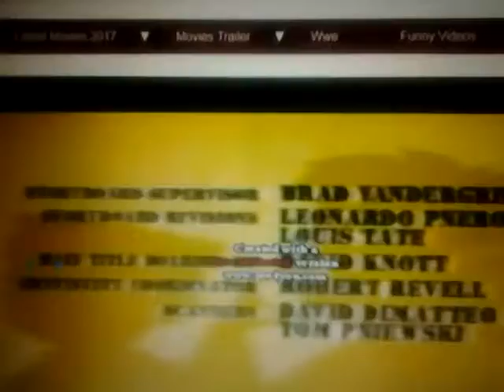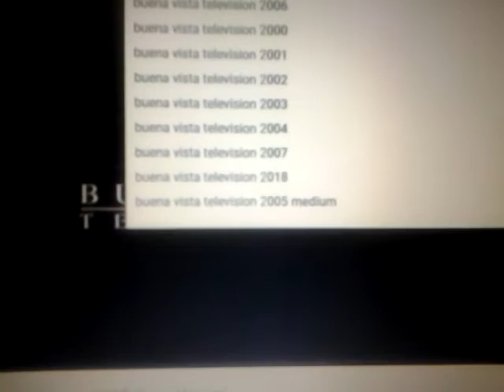Paul Germain and Joe Ansolabehere: Recess (1997-2001) End Credits Yiframe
TV-Y (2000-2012) Paul and Joe Productions logo
(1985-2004, 30 Years) Walt Disney Television logo
(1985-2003, 2011, 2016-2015) Disney Television Animation logo
BVIT logo
BVTV logo